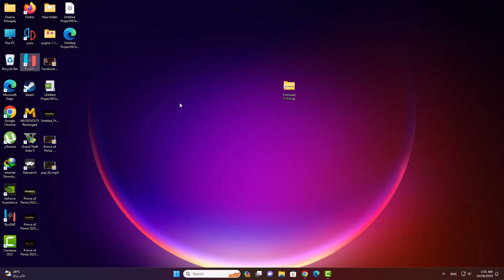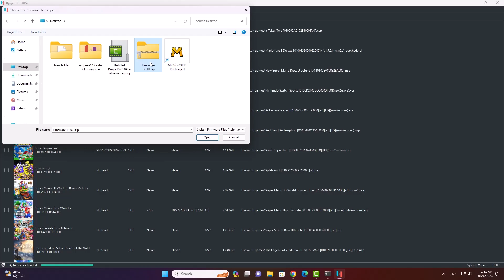How to Install Firmware on Yuzu Emulator & Ryujinx